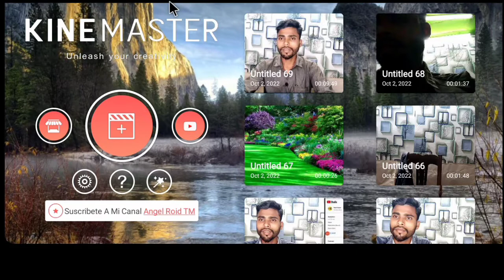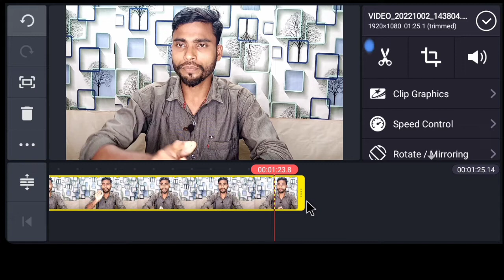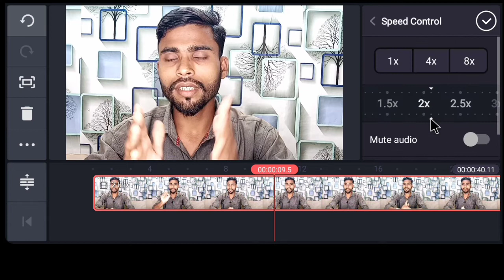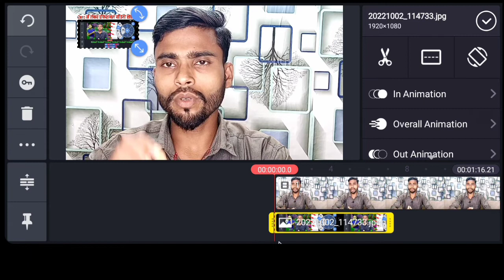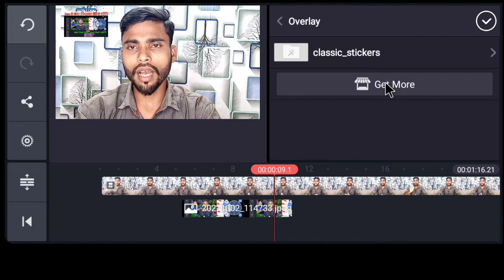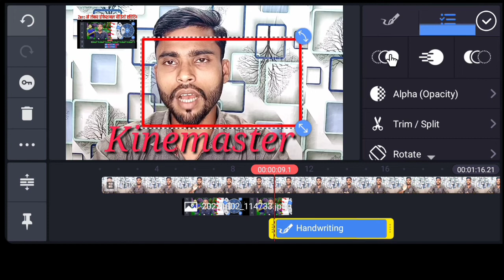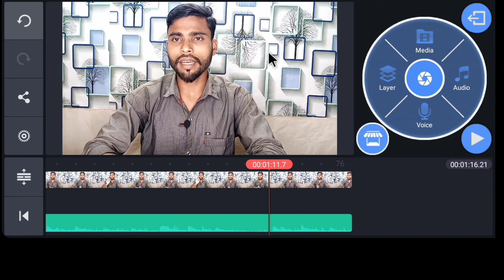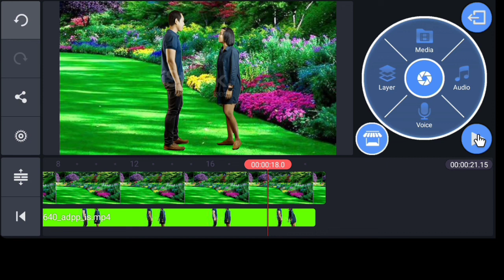Kinemaster Video editing | YouTube video kinemaster se aise editing karna sikhe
video editing,kinemaster editing
video editing tutorial
kinemaster
kinemaster tutorial
kinemaster myanmar video editing
video editing,best video editing app for android
kinemaster,kinemaster tutorial
how to edit videos in kinemaster for youtube
video editing
video editing
kinemaster se video editing kaise kare
mobile se video shoot kaise kare
video editing kaise kare mobile se
phone se video shoot edit upload kaise kare